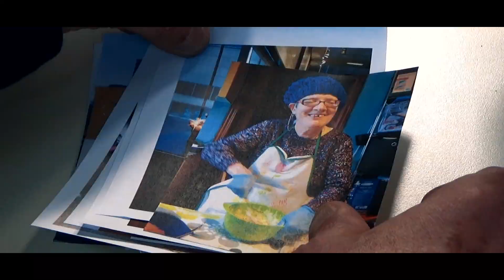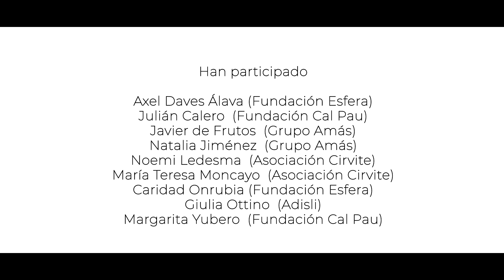Voluntariado con personas con discapacidad intelectual o del desarrollo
La visibilización de las personas voluntarias y la concienciación sobre la necesidad de contar con ellas en las distintas actividades con personas con discapacidad intelectual o del desarrollo son los objetivos de este vídeo de Plena Inclusión Madrid.

El fin último de esta campaña es la captación de personas para ampliar y reforzar la red de voluntariado. Está protagonizada por personas de distintas edades, origen social y enfocadas a ayudar a personas con distintas necesidades de apoyo para reflejar la diversidad de quienes conforman el voluntariado de nuestro movimiento asociativo.

El vídeo ha sido producido con la colaboración de la Dirección General de Servicios Sociales e Innovación Social, dependiente de la Consejería de Políticas Sociales, Familias, Igualdad y Natalidad de la Comunidad de Madrid.